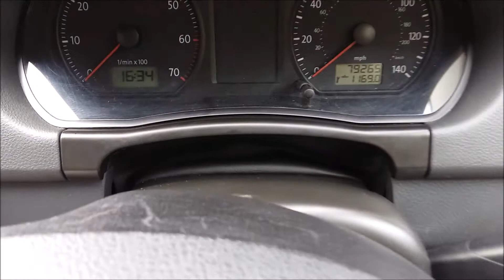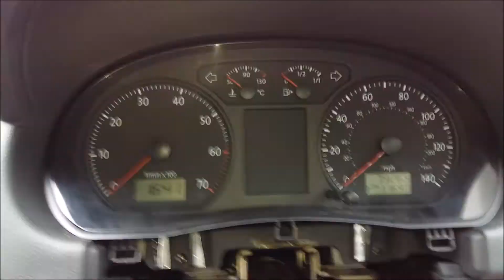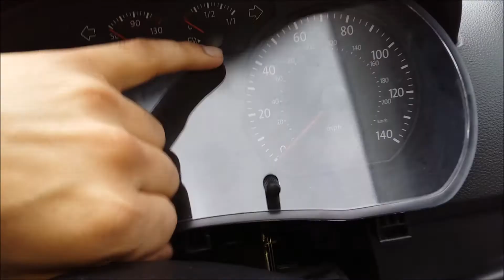VW Instrument Cluster Removal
Anything you attempt is at your own risk, these video tutorials are just a guide! I am not responsible for your actions.

Many people like to upgrade their cluster to the GTI version, This video is a guide to remove your current cluster. Follow the steps in reverse to fit your new one.